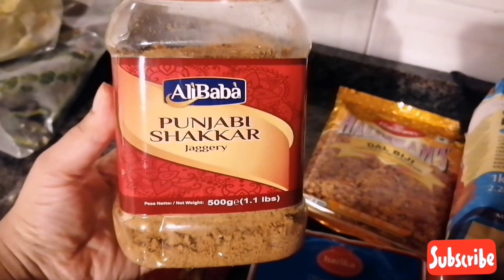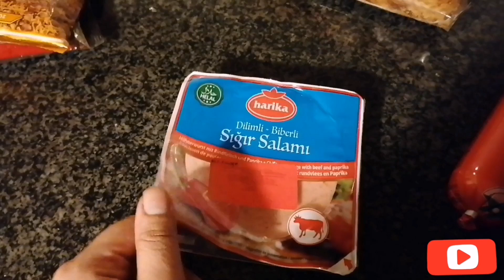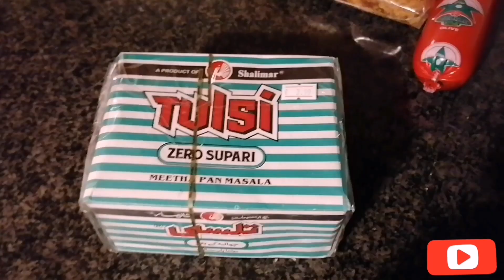chicken palak for lunch/school sy wapis any ky bad ki routine.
Palak chicken for lunch. My busy routine.